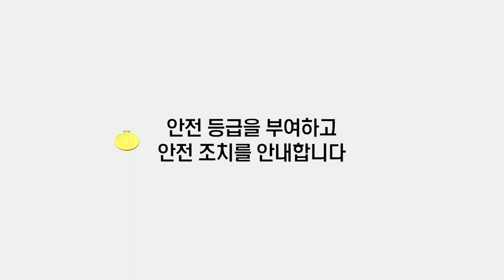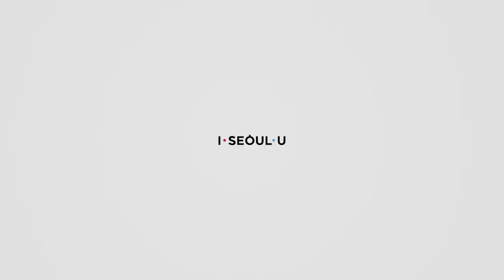민간건축물 찾아가는 안전점검 홍보영상